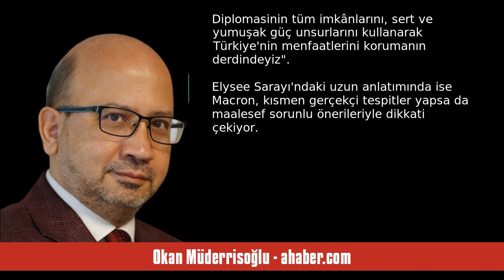OKAN MÜDERRİSOĞLU: İKİ CUMHURBAŞKANI... ANLAYIŞ FARKLI, REÇETE FARKLI! - SESLİ MAKALE DİNLE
Okan Müderrisoğlu - ahaber.com - İki Cumhurbaşkanı... Anlayış farklı, reçete farklı! - 9 Eylül 2023 tarihli yazısının seslendirmesi

"Vilnius'taki NATO Zirvesi, Soçi Zirvesi, Yeni Delhi'deki G 20 Zirvesi ve New York'taki BM Zirvesi...
 Dünden bugüne hangi uluslararası toplantıyı referans alırsanız alın Cumhurbaşkanı Tayyip Erdoğan'ın mesajları, "daha adil bir dünya, terörle ve İslamofobi ile mücadele, barış ve sürdürülebilir güvenlik" üzerine...
Bugün elimizde iki ayrı Büyükelçiler Konferansı'nın metni var. İkisi de yakın zamanda gerçekleşti. Ankara'daki toplantıda Başkan Erdoğan, Paris'teki toplantıda ise Fransa Cumhurbaşkan. "